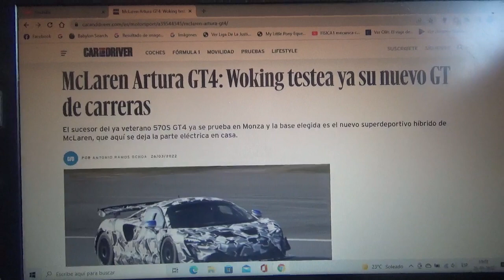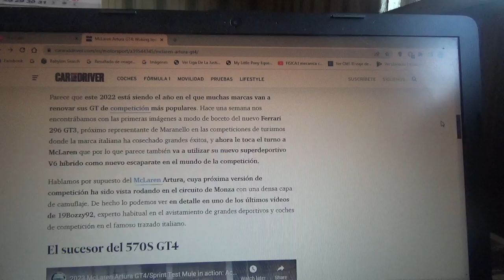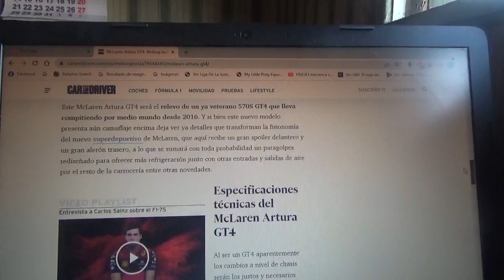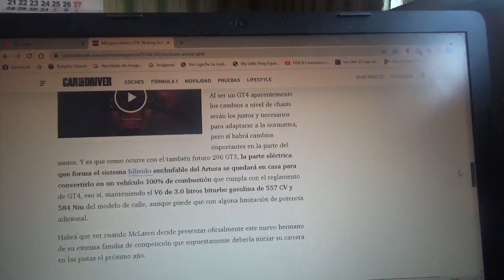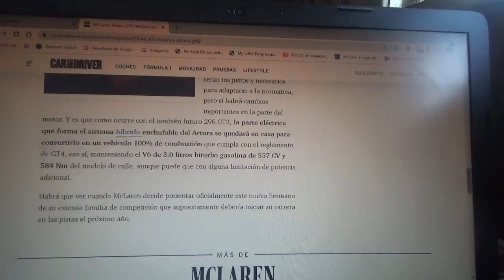Mclaren Artura GT4 información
En  este vídeo les explico sobre como es esta versión de carreras del nuevo coche superdeportivo híbrido enchufable de la marca automotriz de Woking que al igual que su futuro rival el Ferrari 296 GT3 también dejará de lado su parte eléctrica y que será el nuevo sucesor del ya veterano modelo 570S GT4